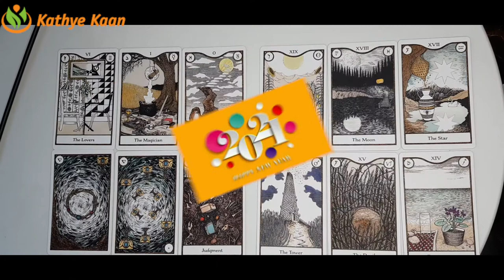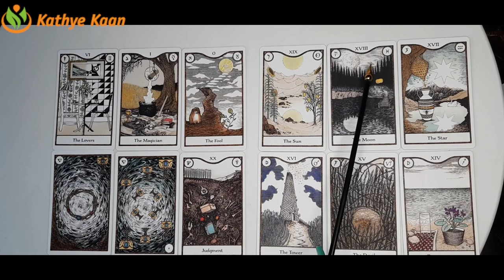CAPRICORN 2021 YEAR 🗂BUSINESS 🎫CAREER 💲FINANCE 💰MONEY 🤑WEALTH TIMELESS TAROT READING🍀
Kathye